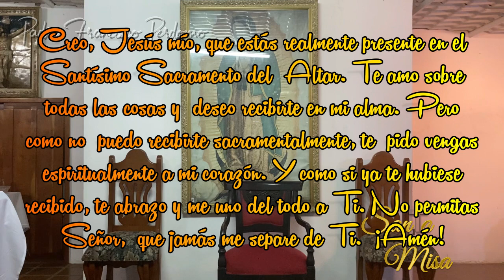🕊 SANTA MISA de Hoy Miércoles 26-10-2022 / Padre Francisco Perdomo